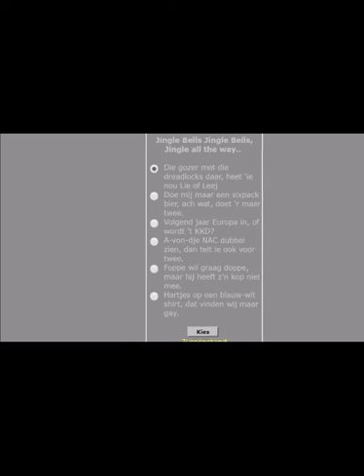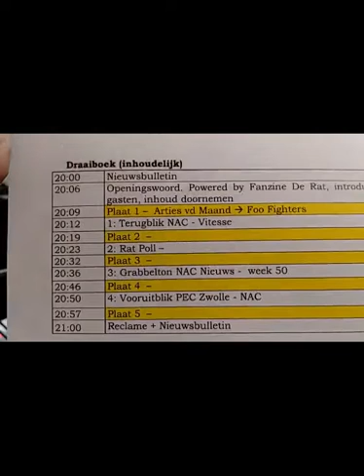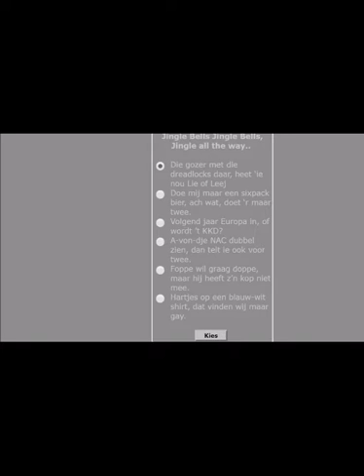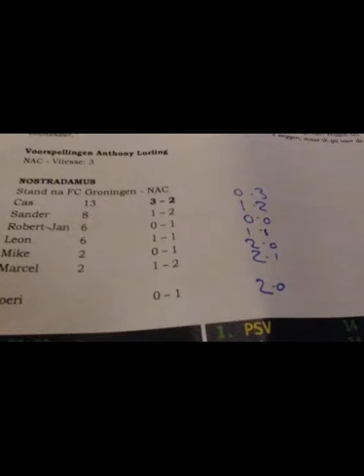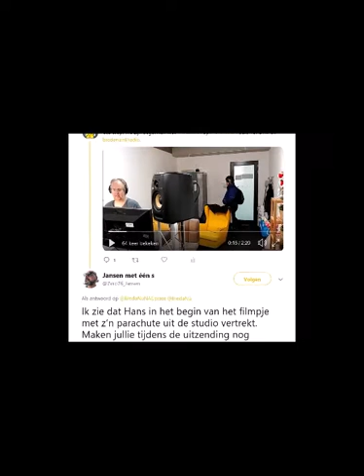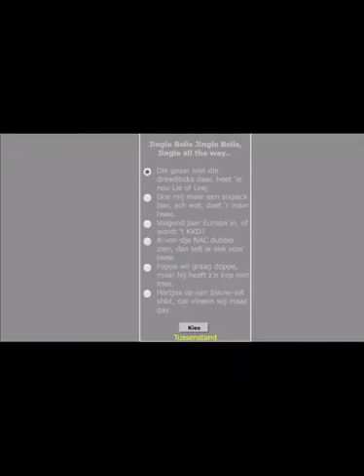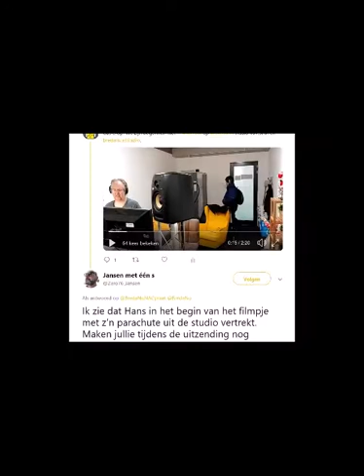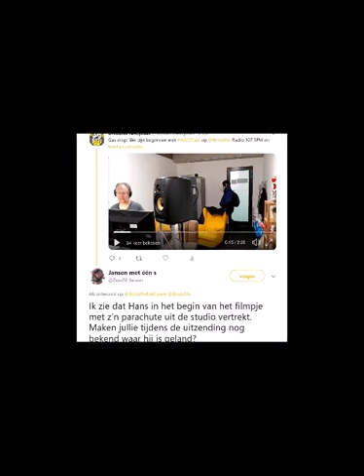NACpraat 13 12 2018 Rat Poll - Jingle Bells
In de Rat poll maken we een liedje met Jingle Bells, doen we een greep uit de grabbelton met divers NAC nieuws en blikken we vooruit op de volgende wedstrijd: PEC Zwolle - NAC.